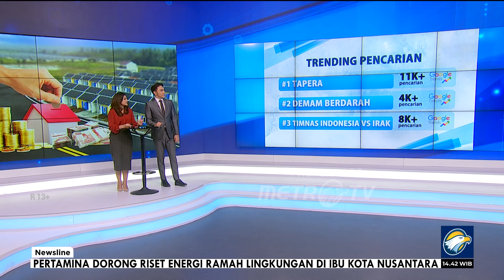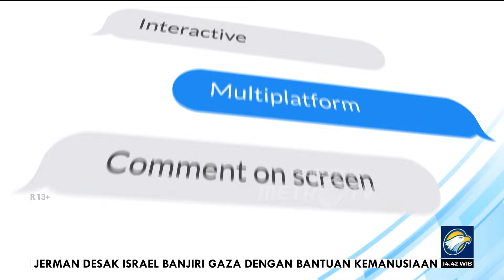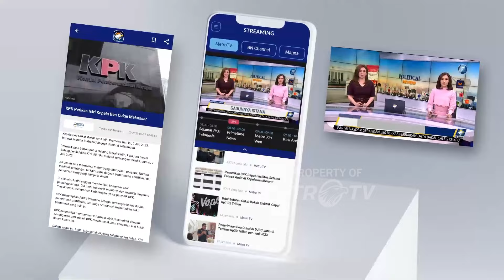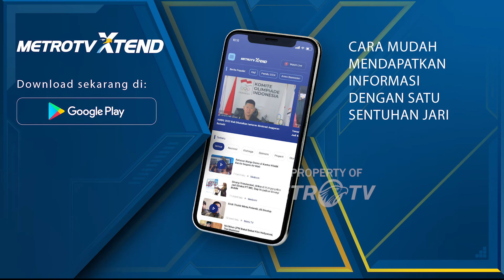Polemik Kebijakan TAPERA Sangat Kontroversi, Pekerja Melakukan Unjuk Rasa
MetroTV, masih banyak gelombang massa yang menyuarakan keberatannya terhadap rencana penerapan TAPERA. Hari ini (06/06/2024) massa memadati patung kuda untuk aksi unjuk rasa aksi penolakan penerapan kebijakan TAPERA.